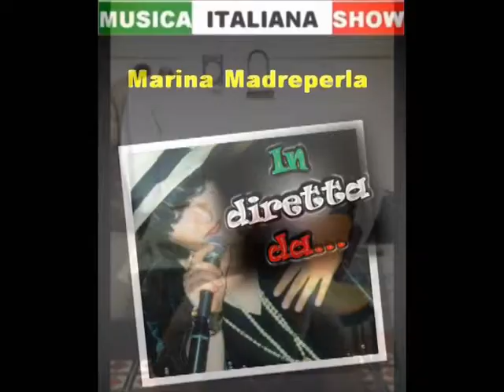MARINA MADREPERLA INVIATA SPECIALE DI MUSICA ITALIANA SHOW - VIDEO N. 8: SPA A MILANO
Collegamento da una lussiosissima SPA in pieno centro a Milano!
Marina Madreperla è inviata ufficiale del programma Musica Italiana Show in onda tutti i giorni su Galaxy TV per la conduzione e produzione di Danilo Baudini (Daninvest) di cui all'esclusiva di questo video.